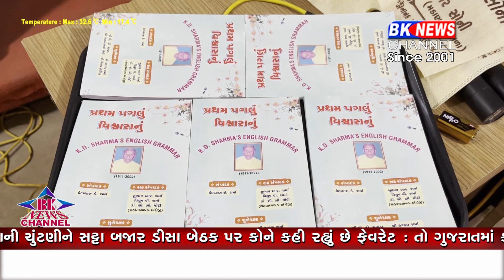પાલનપુર ખાતે પુસ્તક વિમોચન...!